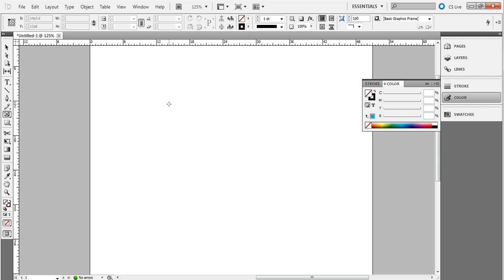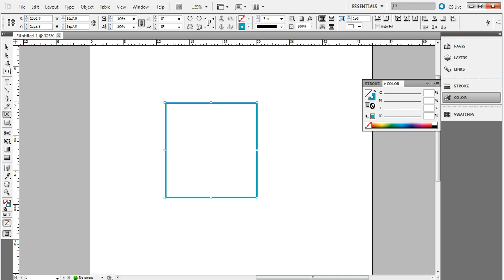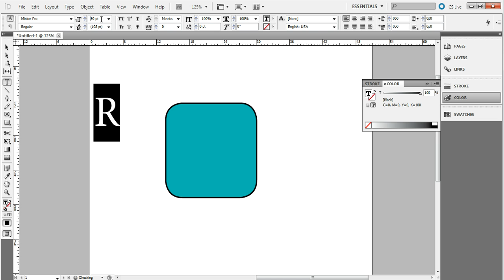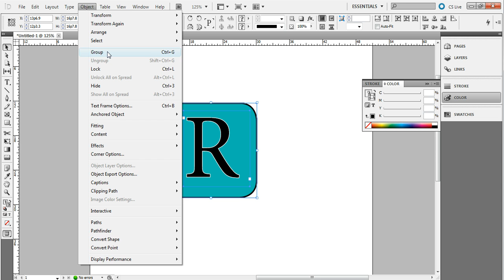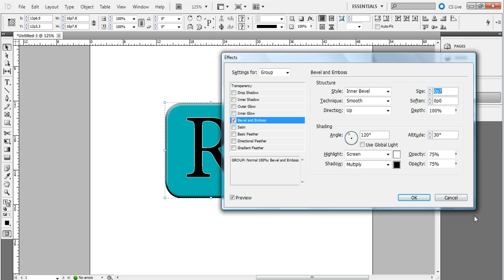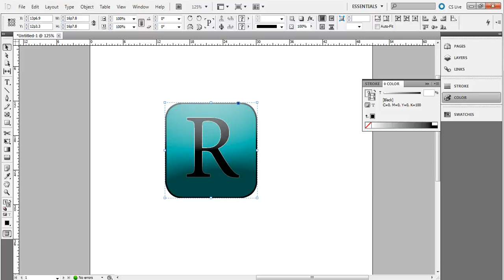InDesign Tutorial: Easy way to create your own logo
Want to make a cool logo on InDesign for your website or mobile app? Here's a simple way to create an awesome looking logo, similar to the Facebook, Twitter and LinkedIn logos, that will capture viewers' attention and help you brand your business.